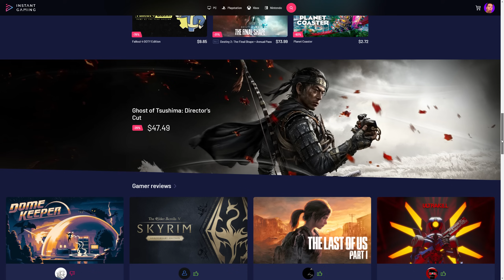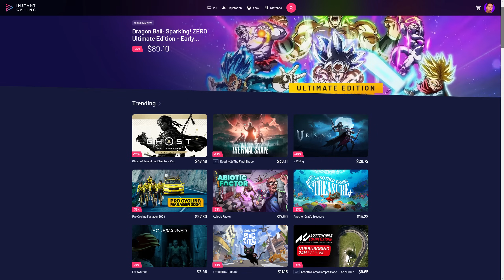10 Juegos SURVIVAL Nuevos con UNREAL ENGINE 5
Los Juegos Survival son Increíbles. Y estos, son con UNREAL ENGINE 5.